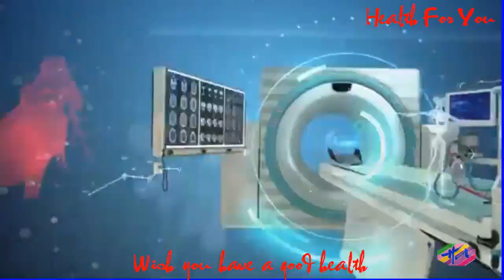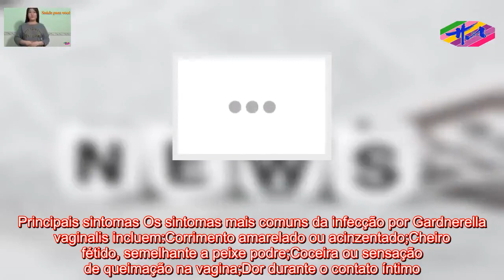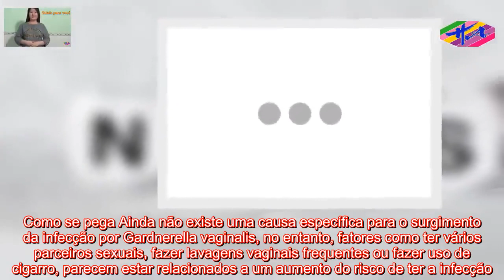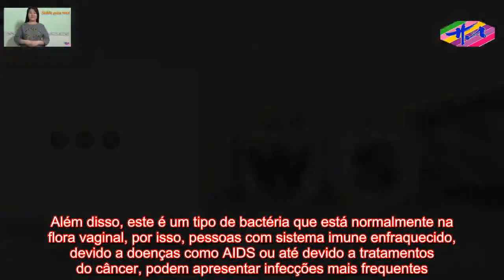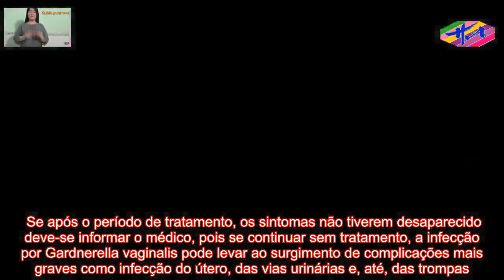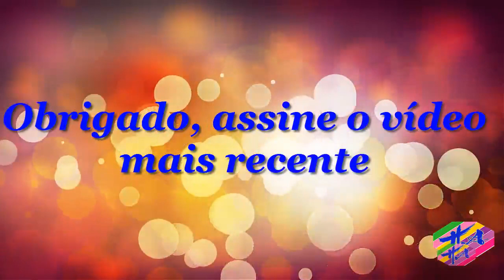Saúde HA- Tudo sobre Gardnerella vaginalis e como tratar